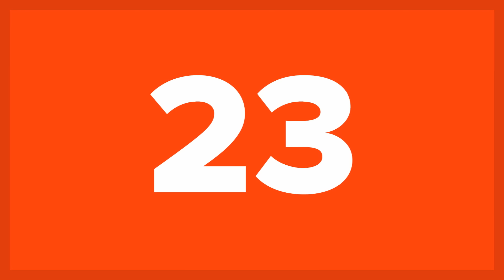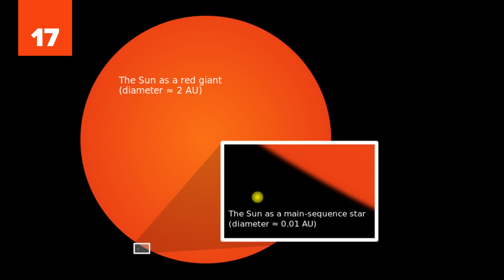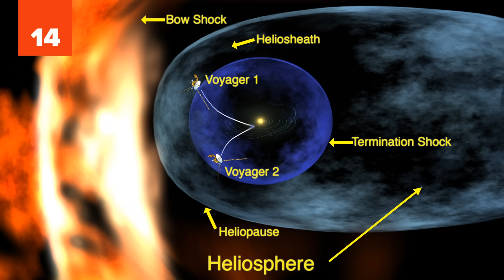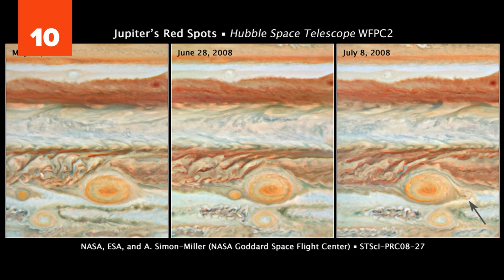25 Recent Space Discoveries That Blew Our Minds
25 Recent Space Discoveries That Blew Our Minds | List25

The universe is one of the most fascinating topics we come across. We are intrigued by the possibilities that space travel brings, including the colonization of other planets and the potential discovery of sentient life like our own across the universe. For generations, looking up at the cosmos has nurtured our imagination and even guided our lives and travel. Though our ancestors were often skilled astronomers and mathematicians, their skills and resources only permitted them to go so far in their discovery of the universe. For this list, we have scoured the latest in space news to bring you some of the most recent and amazing discoveries scientists have made about space.

From a cosmic collision which produced tons of gold to a star which is basically a massive diamond, the space discoveries we have made in the past decade have pushed our understanding to new heights. They also have often invalidated past theories, forcing astronomers to consider alternatives for how we came to exist in the grand universe. From the coldest place in the universe to a comet which produces its own alcohol, put on your space suit as we blast into these 25 Recent Space Discoveries That Blew Our Minds.

Earth-like planets
Pluto's not lost yet
The gold star collision
Martian tsunamis
The Godzilla of Earth
Gravitational waves
A volcanic moon forms mountains
Saturn's massive new ring
Dying stars produce new life
Oldest star in the universe
True oxygen in space
Cosmic Purgatory
Flags on the moon
The hyperactive galaxy
The coldest spot in the universe
The shrinking icon
Smallest planet
Stars dying prematurely
Where we should be looking for life
The massive diamond star
The real ninth planet
A noisy vacuum
The brightest supernova
An asteroid with rings
The alcoholic comet

25 Useless Facts About Space That Are Still Cool To Know